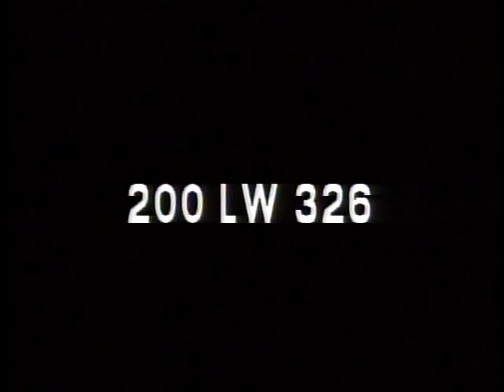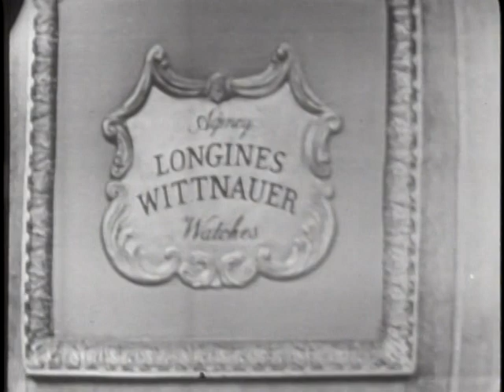LONGINES-WITTNAUER WITH ERNEST A. GROSS